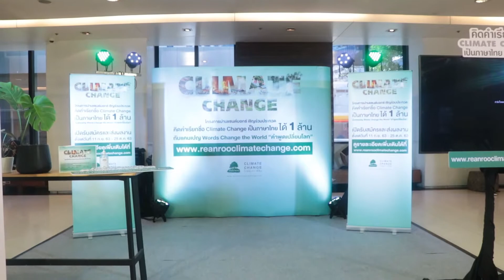น่านแซนด์บอกซ์ ชวนคิดคำเรียกชื่อ Climate Change เป็นภาษาไทย ชิงเงินรางวัล 1 ล้านบาท